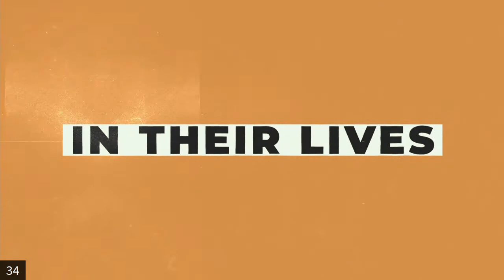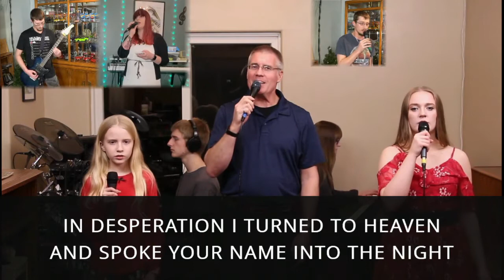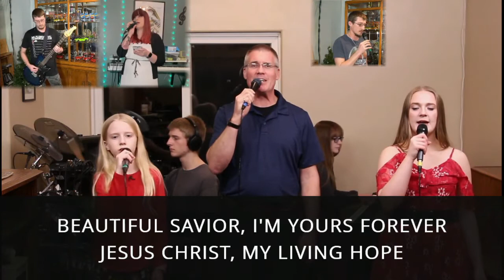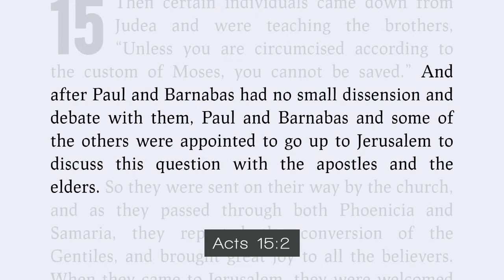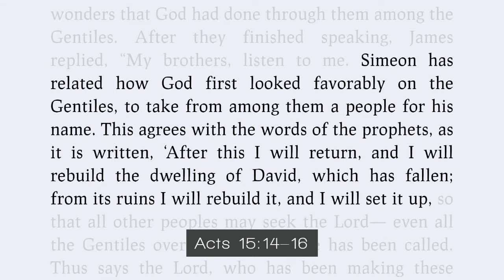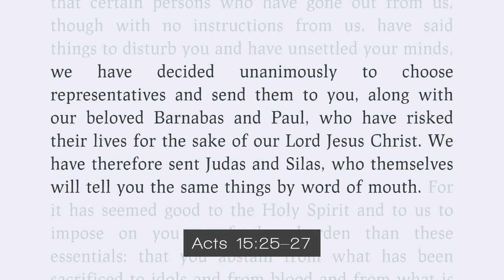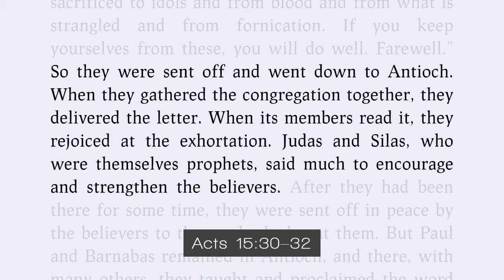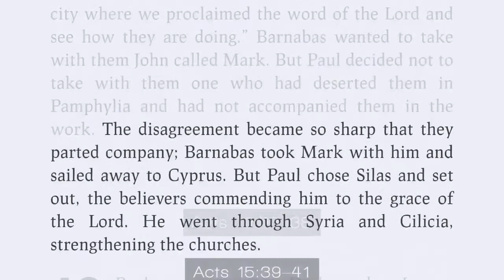Sunday Service for August 22, 2021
Acts 15
The Problem of Legalism
Orofino Church of the Nazarene